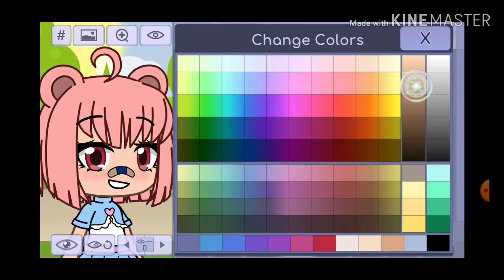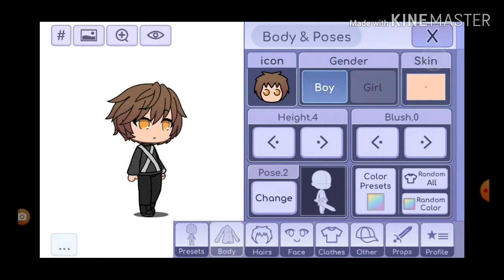Personagens de Piggy no Gacha Life!!